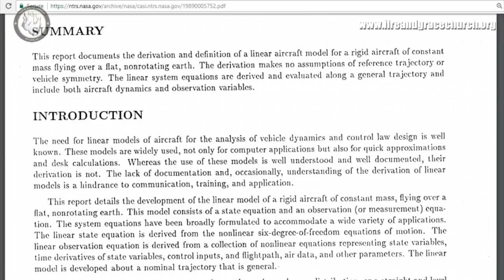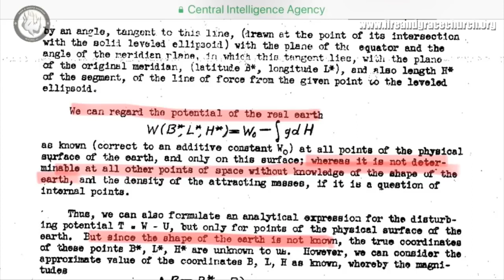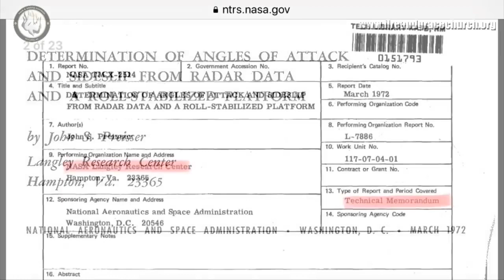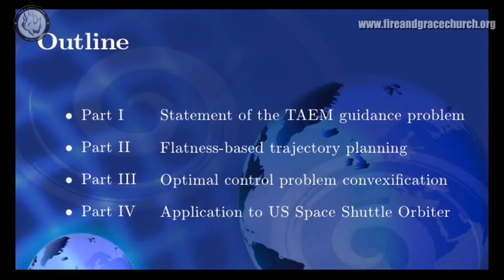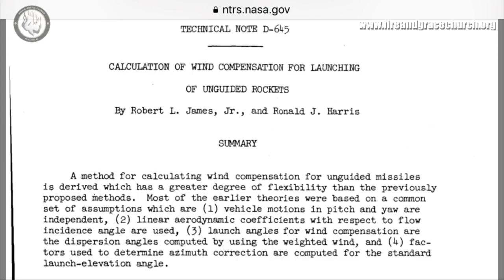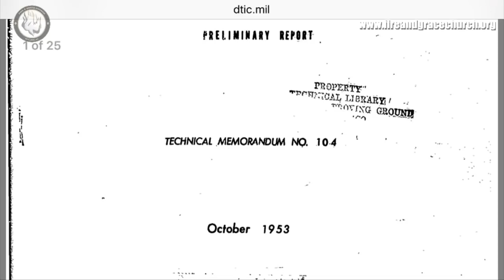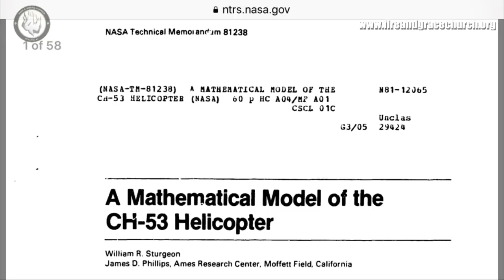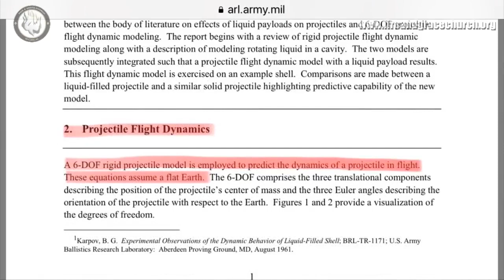The General Population Doesn't Know Where They Live.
The General Population Doesn't Know Where They Live. And They Don't Know That They Don't Know.

This is my supercut and reworking of an awesome presentation by Dean Odle. Dean addresses the mountain of government documents and scientific-technical manuals that state the earth is flat and non-rotating. CIA, Army, Airforce, Navy, NASA, and Russian documents admit the earth is a motionless flat plane. So why are people like Neil Degrasse Tyson and Bill Nye calling those who look into this, crazy?

A massive Thank you to all the content producers that made this video possible.

Hope you enjoy this video. Let me know below. Thank you